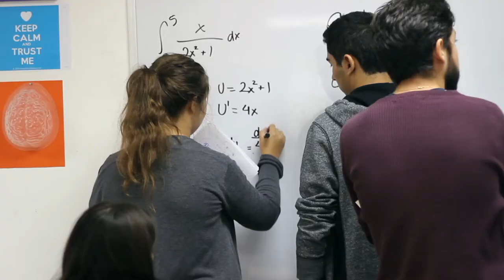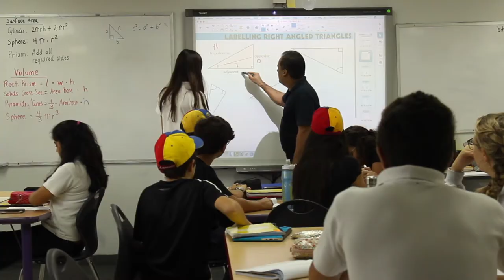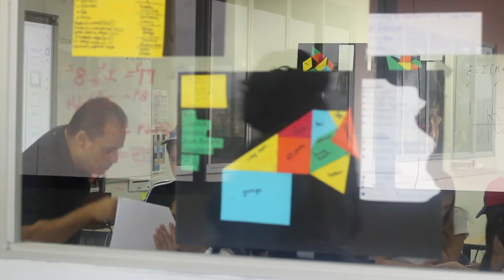IB PROGRAM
Metropolitan School of Panama: IB Program
Film by: Lexie Flickinger